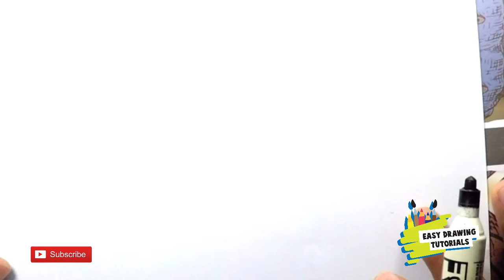How to Draw spoon